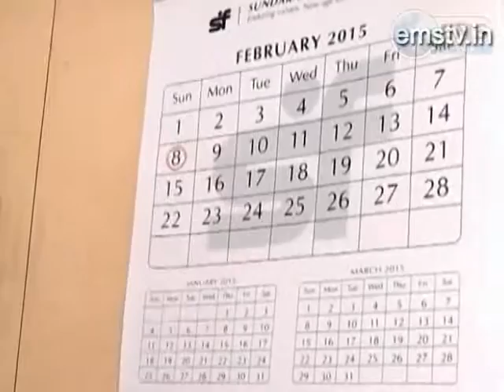desh ki khabrain